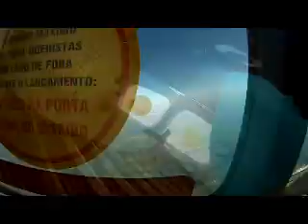Salto de Paraquedas do Renato.A na Queda Livre Paraquedismo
Data: 04/08/2012

Passageiro: Renato.A

Instrutor: Mauricio Graiki

Escola: Queda Livre Paraquedismo